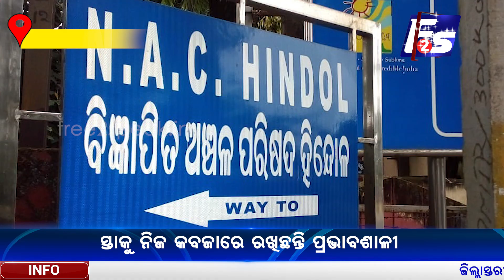ରାସ୍ତାକୁ ନିଜ କବଜାରେ ରଖିଛନ୍ତି ପ୍ରଭାବଶାଳୀ ବ୍ୟକ୍ତି